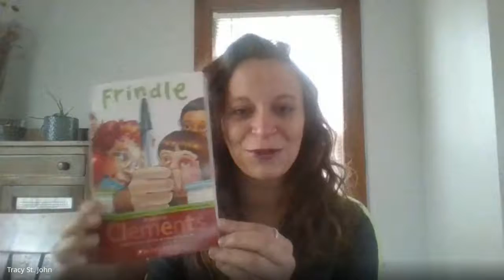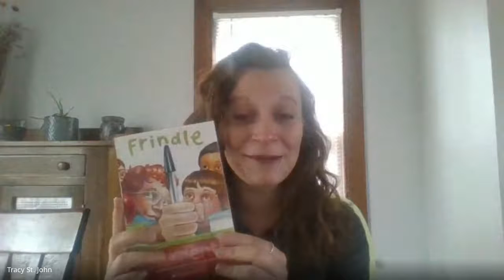Frindle Book trailer